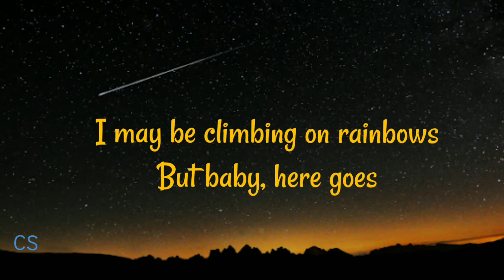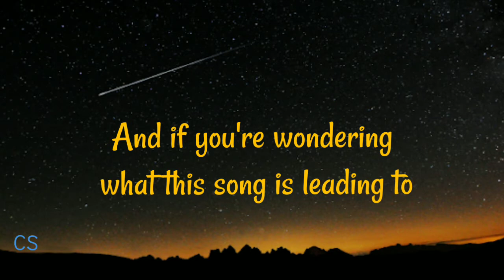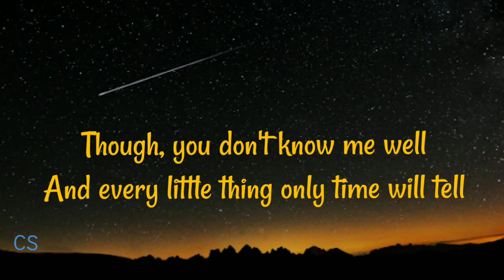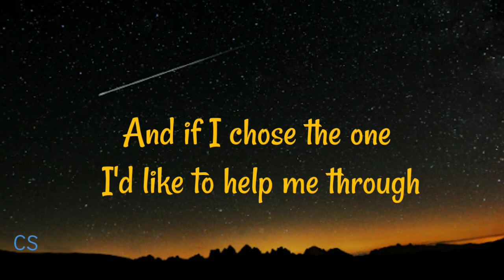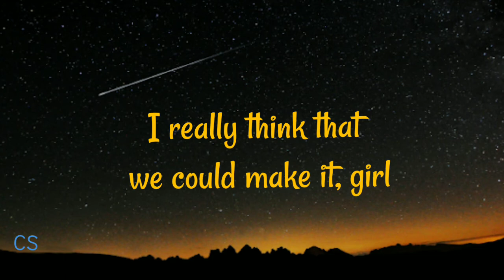Make It With You - Bread (lyrics)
Artist
Bread

Writers
David Gates

WMG (on behalf of Elektra); SOLAR Music Rights Management, Sony ATV Publishing, CMRRA, UNIAO BRASILEIRA DE EDITORAS DE MUSICA - UBEM, LatinAutorPerf, LatinAutor - SonyATV, and 10 Music Rights Societies

SHOW LESS

Intro/Outro Background Music Ikson Don't Worry SoundcNo hi by ft bi use Huloud.com/ikson

Video Made from FilmMaker Pro